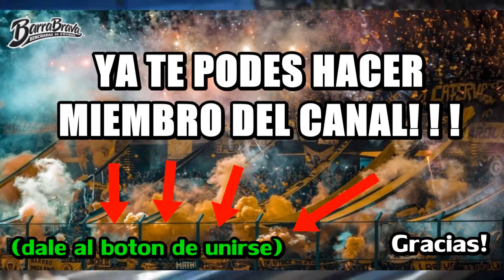CANCIONES CON AMOR DEDICADAS AL PROPIO CLUB /// PARTE 5